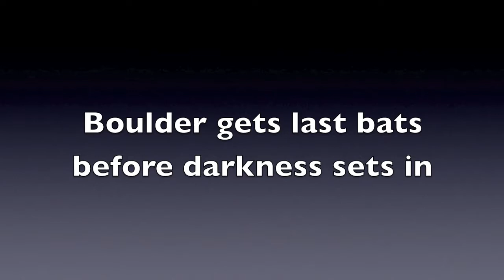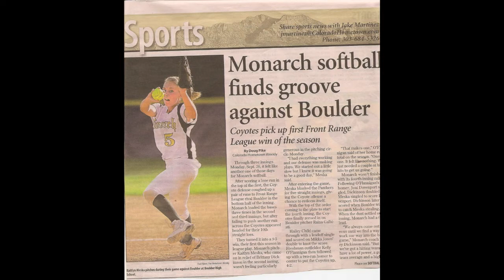Coyote JV vs Boulder HS 2011